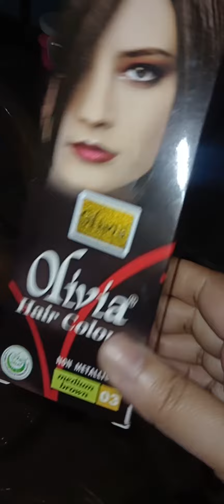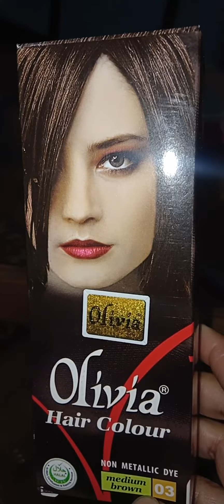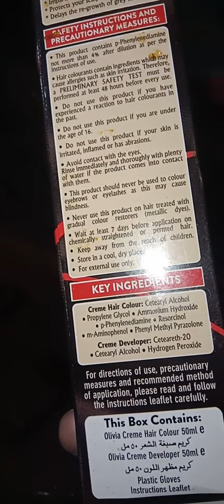Review on olivia Hair colour